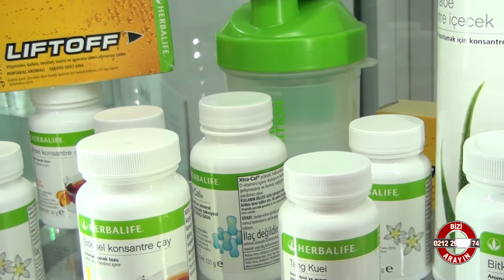MONALISA GUZELLİK SALONU - İZMİR MAVİŞEHİR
İZMİR

MAVİŞEHİR